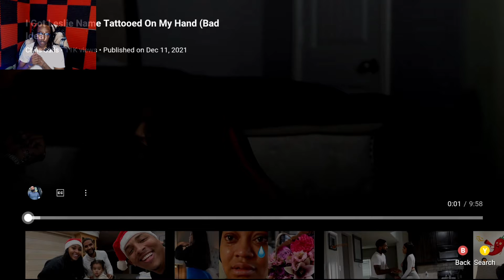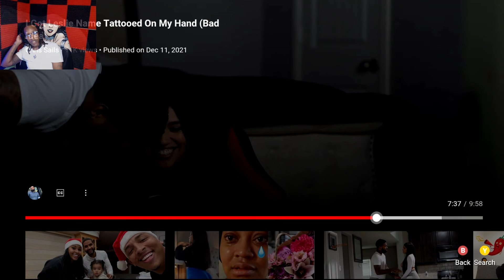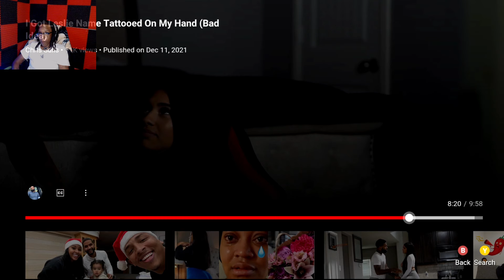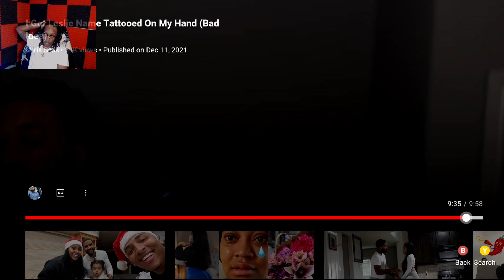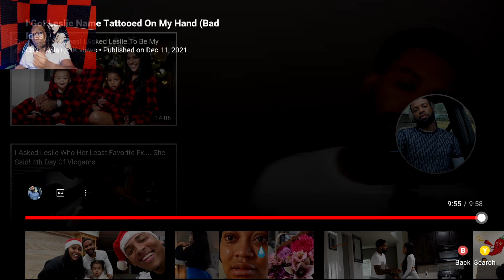Chris Sails Got Leslie Name Tatted Reaction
tatted leslie name reaction